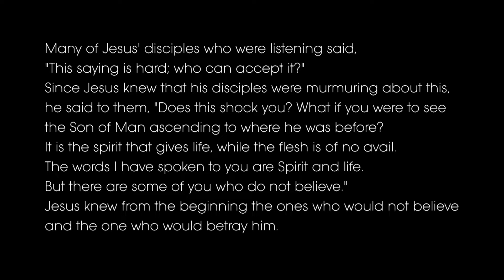As The Cup Overflows: Twenty-first Sunday in Ordinary Time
Just like Peter, may we always choose to be with our Lord, to answer His call, and to be ever closer to Him. May we not allow difficulties and hardships to question His teachings and His will. In the midst of people turning their backs on faith and in Jesus, may we find ourselves more faithful and just like Peter, proclaim "to whom shall we go? You have the words of eternal life."